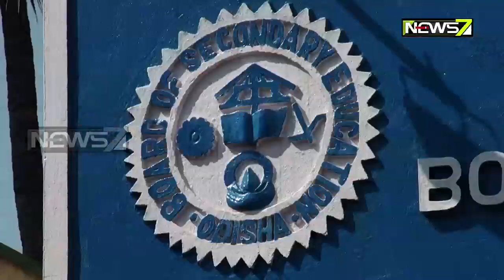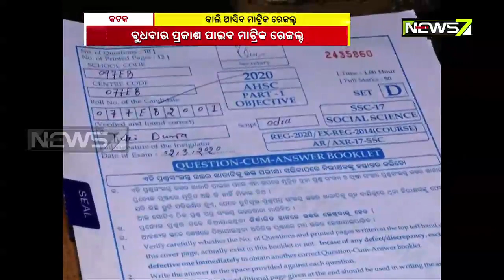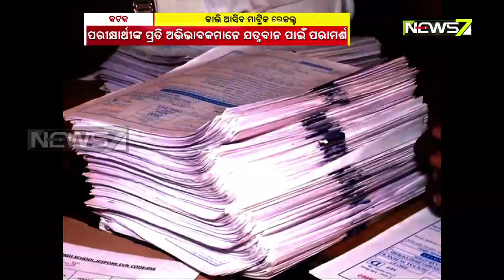ଆସନ୍ତାକାଲି ପ୍ରକାଶ ପାଇବ ମାଟ୍ରିକ ରିଜଲ୍ଟ